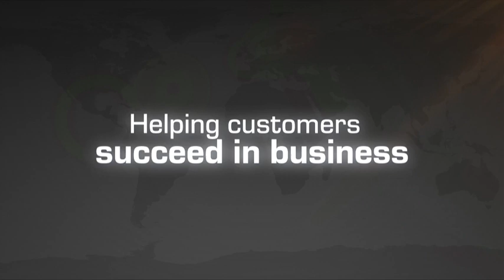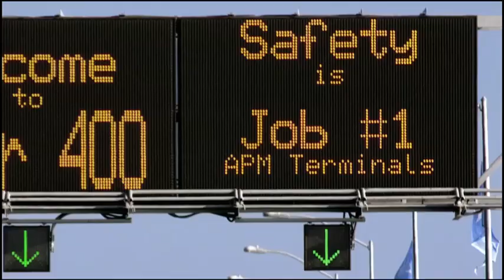APM Terminals - Lifting Global Trade